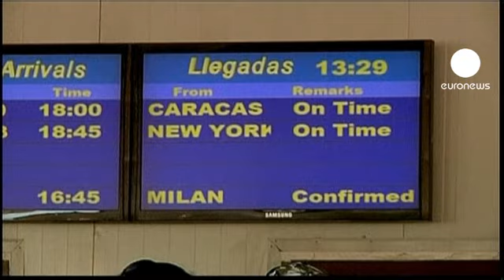Cuba: regime verso concessione libertà di espatrio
Il regime cubano si prepara ad una svolta storica: condere la libertà di espatrio.

Il presidente Raul Castro sta per annunciare all'Assemblea nazionale del potere popolare, l'aggiornamento della politica migratoria di Cuba.

"Le restrizioni sono in vigore da 50 anni - spiega un anziano abitante dell'Havana - È un bene per tutti che stiano cambiando la legge. Io ho familiari all'estero, sarebbe bello poter andare a far loro visita. Sono favorevole".